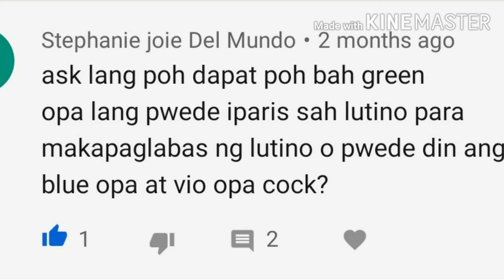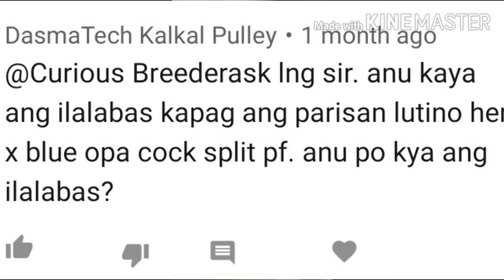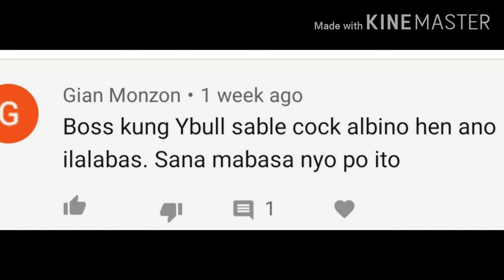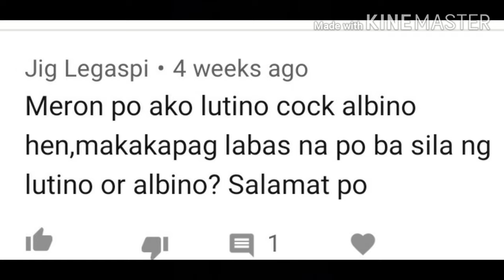Vlog#29 Q & A (Ano nga ba ang ilalabas ng paresang....?)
Q & A muna tayo mga sir.  Ano nga ba ang ilalabas ng mga paresang...?  Dito ay sinagot ko ang ilang katanungan sa mga video ko patungkol sa breeding.  Nakakatuwa na marami ang interesado sa magiging resulta ng kanilang paresan. Sa pag-aalaga natin ng lovebirds ay hindi nawawala ang excitement at curiousity.  Sana po ay may matutunan ang mga newbie sa videong eto.  God Bless.

Vlog#28 PERSO OPALINE PROJECT (TRANSMUTATION)

Vlog #27 Causes and Remedies of Infertiled Eggs
Vlog#26 How to condition your lovebird breeder for breeding
Vlog#25 Mga Dahilan at Solusyon sa mga Lovebirds na hindi nagbibreed (w/ English sub-titles)
Vlog#24 Lutino Opaline Proj. gamit ang DECino at Pastelino
Vlog #23 Mga FAKE NEWS na information.
Vlog#22 Checking Nest Boxes and Breeders
Vlog# 21 VIO PARBLUE OPALINE EUWING PROJECT
Vlog#20 Kahalagahan ng Breeding Record sa ating aviary.
Vlog#18 MORNING ROUTINE IN MY AVIARY
Vlog#17 SURE SPLIT AND POS SPLIT
Vlog#16 Curious Breeder goes to CECILIO AVIARY (Part II)
Vlog#15 Curious Breeder goes to CECILIO AVIARY (Part I)
Vlog#14 Paano ko nililinis ang mga poop tray.
Vlog#12 How to produce Vio PB Opa Pale Fallow
Vlog#11 Paresan na maglalabas ng Lutino at Albino
Vlog#10 How to produce ParBlue Ino (Creamino PB)
Vlog#9 HINDI PALAGING MAGLALABAS NG VIOLET ANG PARESAN NA MAUVE AT COBALT
Vlog#8 How to produce Lutino (NSLino) Opaline - w/ English Caption
Vlog#7 Pagkakaiba ng SF, DF Euwing, Inc. Dom. at Dominant
Vlog#6 Mutations na sumisira sa traits ng Opaline
Vlog #5 Opaline - SL Recessive (part 2)
Vlog #4 Opaline - SL Recessive (part 1)
Vlog #3 Mode of Inheritance (Recessive, Inc. Dominant and Dominant)
Vlog #2 - HIRAP MAKITA NG EUWING TRAITS SA PIED
Vlog#1 - Paano ba malalaman kung Euwing?